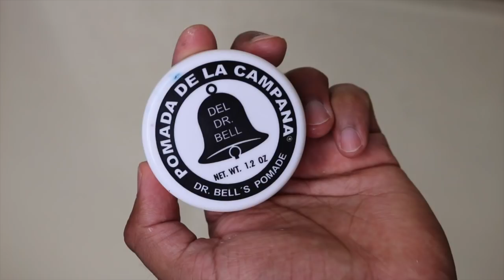MASCARILLA DE POMADA DE LA CAMPANA PARA QUITAR MANCHAS OBSCURAS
Una buena mascarilla para quitar esas manchas obscuras causadas por el sol |  se constante con tus mascarillas naturales si quieres ver resultados.

INGREDIENTES
1. Pomada De La campana
2. Clara de huevo
3. Medio Limon

por 20 minutos deja la mascarilla y retirada con agua tibia, es importante que cada que utilizes limón en cualquier mascarilla sea de noche, ya que el limón pueda causar  manchas si tu piel toca el sol cuando tienes esta mascarilla puesta.
No olvides ponerte protector solar

Leo Sandoval
Land O Lakes FL
34639

★Nuevos Videos Todos Los Martes y Viernes  No Te Los Pierdas A las 2:00Pm

✅Leosandovalmua